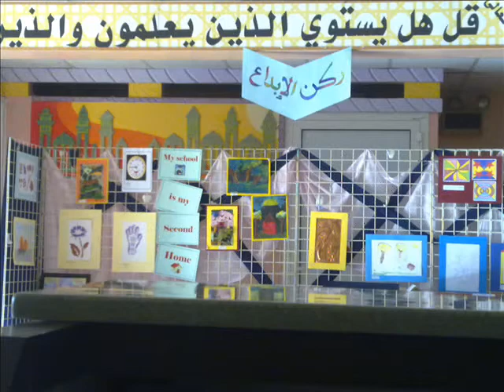RIYASAT BABU HATISARWA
MY CHOICE